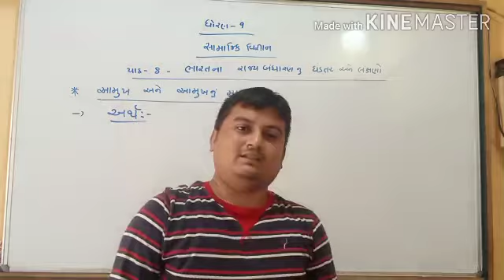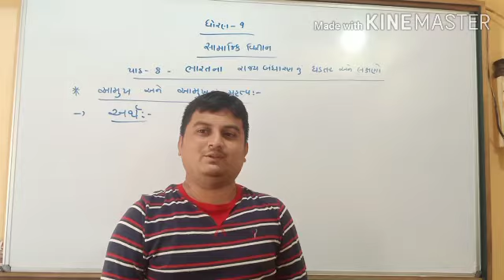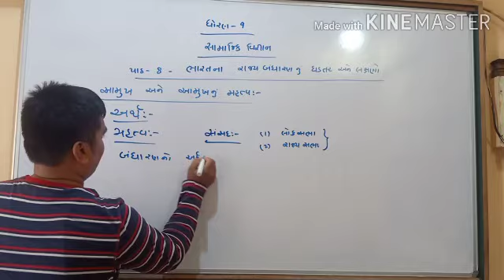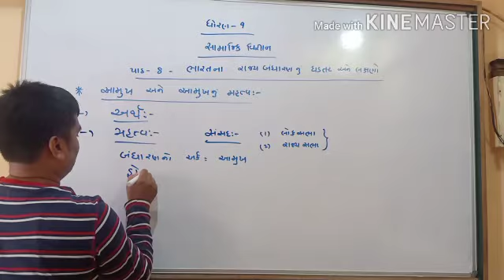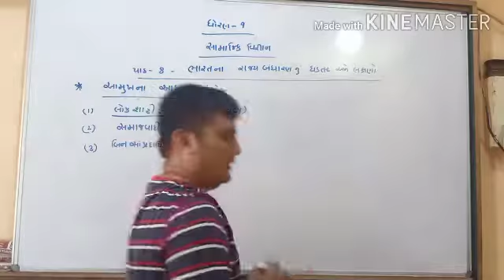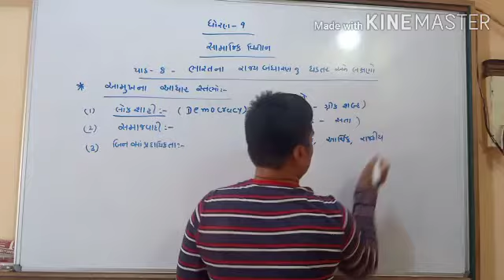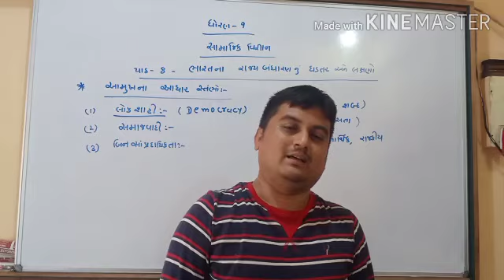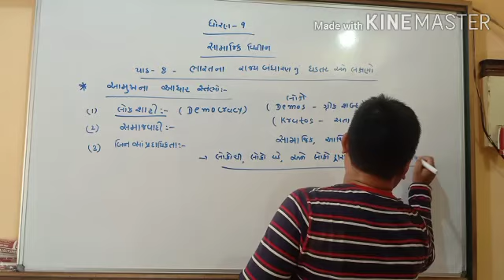Std 9 social science Lesson 8(part-2)